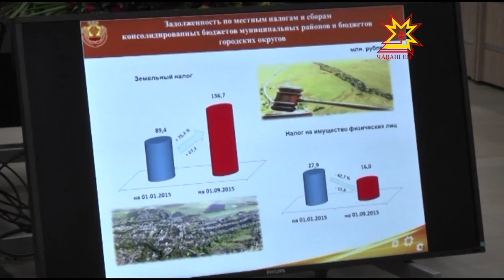Еженедельное совещание. Итоги дня голосования.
Предварительные итоги единого дня голосования обсудили и на еженедельном совещании Михаила Игнатьева с Правительством республики.